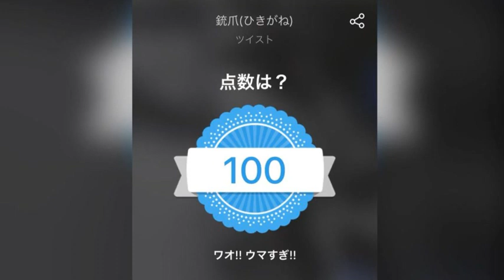[everysing] 銃爪(ひきがね)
Title : 銃爪(ひきがね)

姫ちゃんの聴いてたら、また歌いたく…(*´艸`)

これ以前に歌った気がするんだけど…(ﾟ_｡)ﾊﾃ?

まぁいᔦ˙灬˙ᔨ

世良さん渋かったけど…渋く歌ったつもりが(≧▽≦)

でも満点□貰ったのでＵｐ！！！

everysing APPLICATION

▶ Features ◀